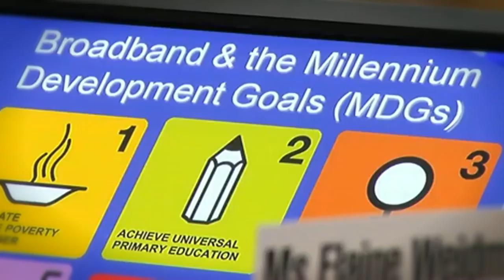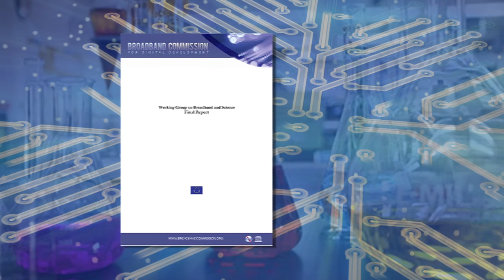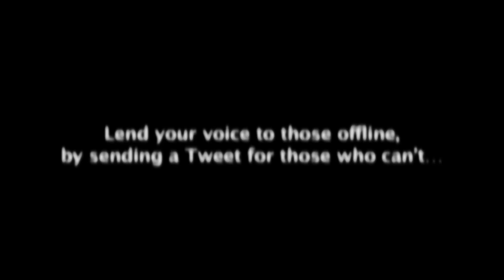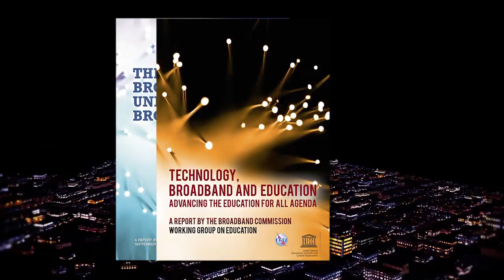BROADBAND COMMISSION FOR DIGITAL DEVELOPMENT VIDEO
This video highlights the work of the Broadband Commission for Digital Development since its launch in 2010.
With grateful thanks to the Intel Corporation and Ericsson for their video archive contributions.